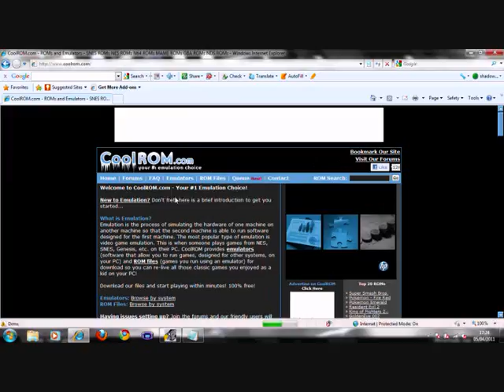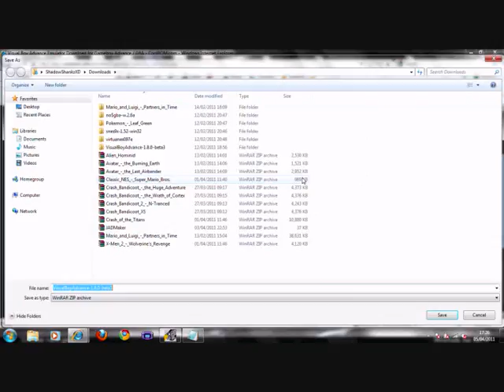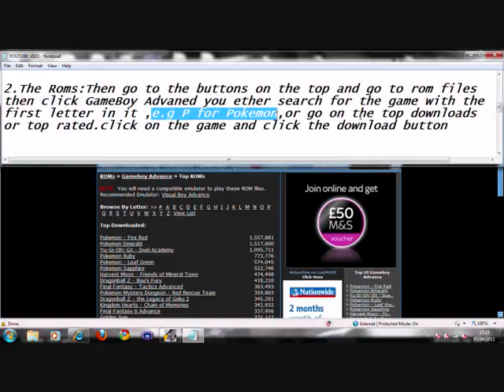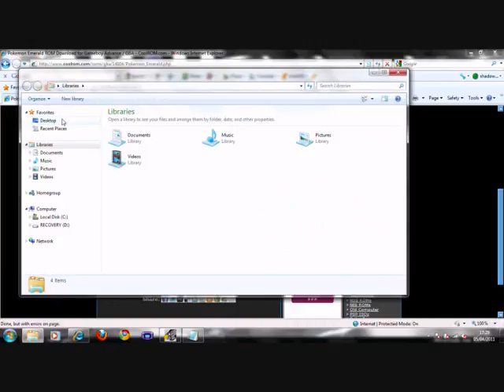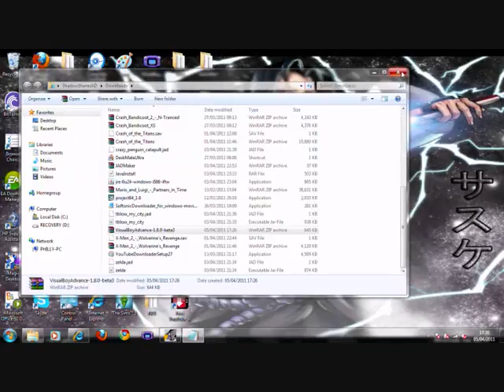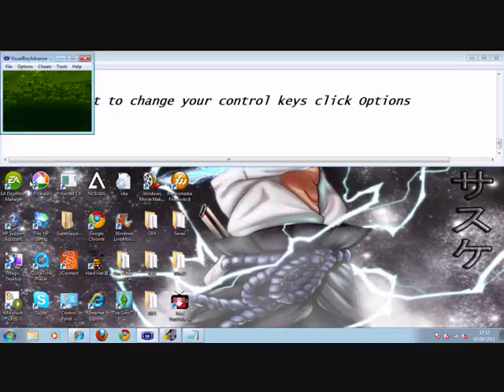How to Play Gameboy Advened games on your Computer/Laptop